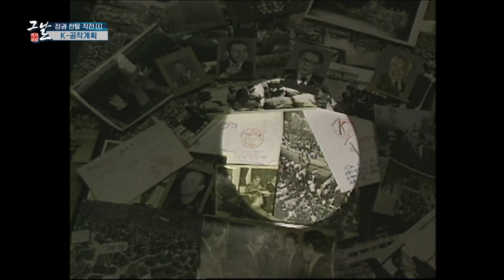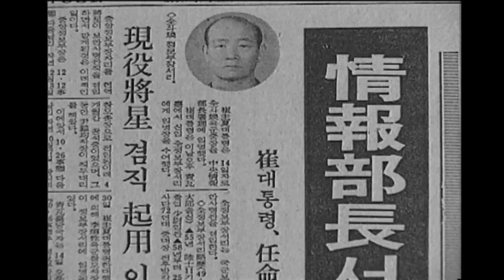[KBS 역사저널 그날] 권력을 향한 전두환의 발걸음 ㅣ KBS 210202 방송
[299회 그날 클립영상] 권력을 향한 전두환의 발걸음
역사저널그날 299회 "서울의 봄 vs 전두환의 K-공작"